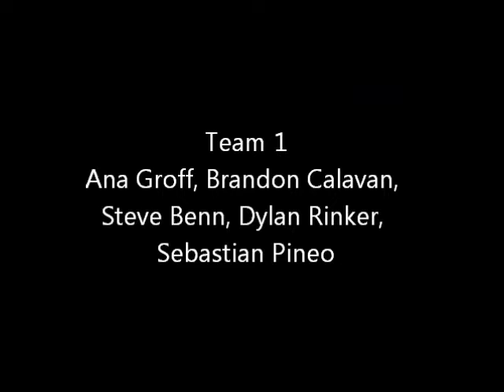Activity Table movie